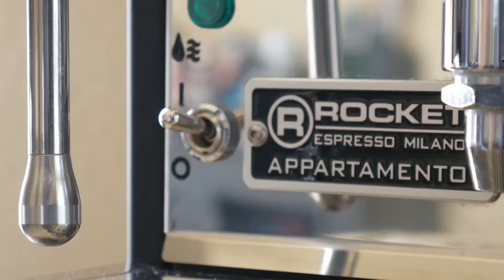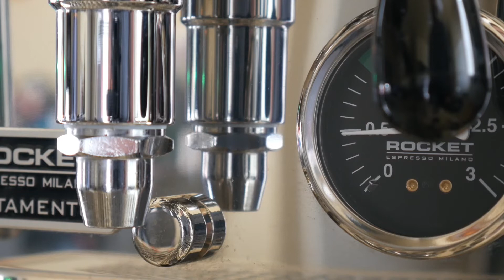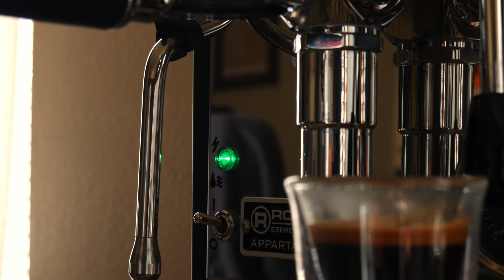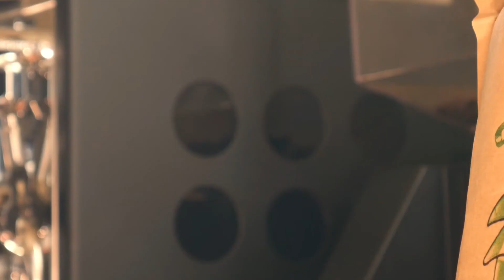Roaster Spotlight | Green Shark Coffee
Green Shark Coffee, located in Pennsylvania is a Husband and Wife team. Both of them join us to talk about their passion for coffee and how they approach the working relationship they have to make their company successful.

Follow us for this more amazing content on Instagram @JavasJaxie and here on youtube.